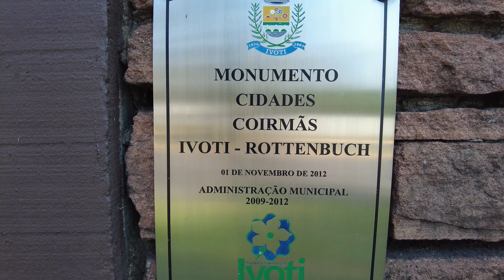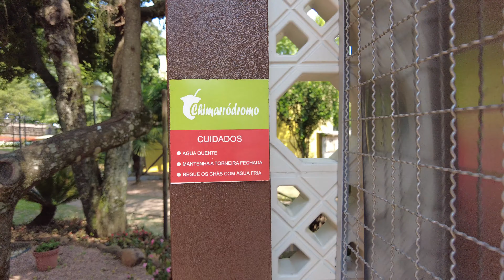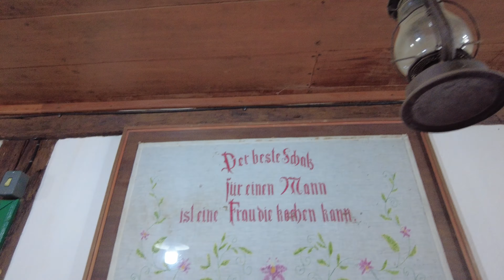😍 CONHECEMOS MORRO REUTER | IVOTI E NOVA PETRÓPOLIS RS COM AMIGOS QUERIDOS | EP 9 | ROCA NO MUNDO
Tivemos o prazer de conhecer as cidades MORRO REUTER, IVOTI E NOVA PETRÓPOLIS RS localizadas na belíssima serra gaúcha acompanhados por amigos queridos que encontramos durante a nossa expedição pelo Brasil e América do Sul.

Essas 3 cidades ficam bem perto entre si e fazem parte da famosa Rota Romântica do RS que têm 13 cidades em todo o circuito.

Acompanhados pela família Werle e pela família Dill começamos nosso vídeo na cidade de Morro Reuter onde fomos recebidos na horta da Sra Marlise, fizemos um rancho e tivemos ótimos momentos :)
Ainda em Morro Reuter almoçamos no Café Colonial Walachay, que oferece comida e atendimento de qualidade e certamente merece uma visita para quem está na cidade.

Depois conhecemos vários lugares da cidade de IVOTI com destaque para a Rota Enchaimel e para a cachaçaria Werbe Haus de onde saímos com algumas garrafas de cachaça premiada para compor a nossa adega, e ainda provamos uma cachaça com Jambu.

Nos despedimos no famoso labirinto de NOVA PETRÓPOLIS RS e deixamos um agradecimento especial aos queridos que nos proporcionaram um dia incrível e nos apresentaram um pouco do que essas charmosas cidades de forte colonização Alemã têm a oferecer.

Chapters
00:00 Introdução
01:13 Abertura
03:00 Café Colonial Walachay MORRO REUTER RS
04:05 IVOTI RS
9:54 NOVA PETRÓPOLIS RS e fim

Acompanhe nossa | Expedição pelo Brasil e América do Sul | RoCa sobre Rodas | E assista os outros episódios 👇

❤️ Saudações viajantes!!! ❤️